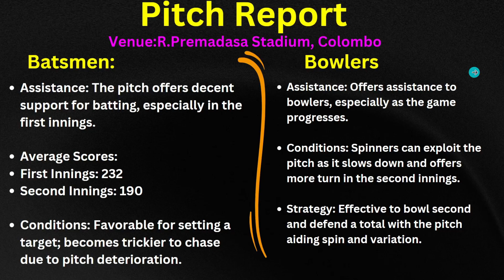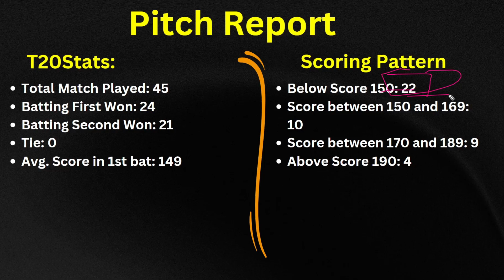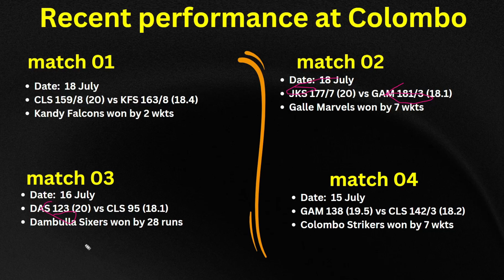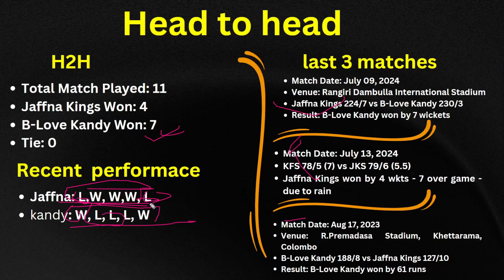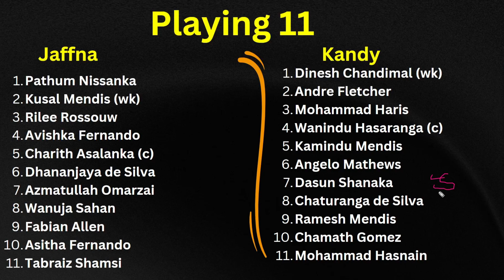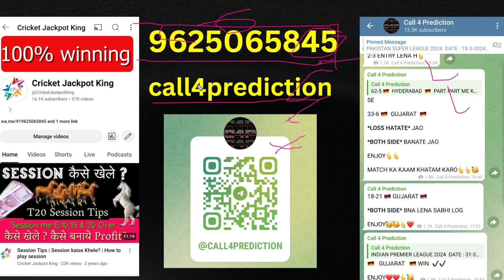Kandy vs Jaffna lpl 2024 Qualifier 2 match prediction | Kandy vs Jaffna winner prediction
Kandy vs Jaffna lpl 2024 Qualifier 2 match prediction | Kandy vs Jaffna winner prediction | JK vs KF

 /crickerr

Kandy vs Jaffna Qualifier 2 T20 prediction | kf vs jk 2024 Qualifier 2 T20 Prediction| Kandy Falcons vs Jaffna Kings 2024 Winner | kf vs jk Qualifier 2 T20 match prediction | Jaffna Kings vs Kandy Falcons Match Prediction | Kandy vs Jaffna Qualifier 2 T20 match winner

Who will win Kandy Falcons vs Jaffna Kings Qualifier 2 T20 match | kf vs jk Qualifier 2 T20 match | kf vs jk prediction | Kandy Falcons vs Jaffna Kings 2024 | Kandy vs Jaffna lpl 2024 prediction | kf vs jk 2024 | Kandy vs Jaffna my11 circle team, MPL team, Howzat team

lpl 2024
lpl 2024 Qualifier 2 match
Qualifier 2 match lpl 2024
lpl 2024 Qualifier 2 match playing 11
lpl 2024 Qualifier 2 match Kandy vs Jaffna playing 11
kf vs jk lpl 2024 Qualifier 2 match
lpl 2024 all teams Qualifier 2 match
all teams Qualifier 2 match lpl 2024
Qualifier 2 match comparison lpl 2024
Kandy vs Jaffna lpl 2024 Qualifier 2 match
Kandy vs Jaffna Qualifier 2 match lpl 2024
kf vs jk
kf vs jk dream11 prediction
kf vs jk dream11 team
kf vs jk dream11 prediction today
kf vs jk dream11 prediction today match
jk vs JK dream11 prediction
jk vs JK

queries solved-

lpl prediction today
lpl prediction 2024
Kandy vs Jaffna Qualifier 2 match prediction
Jaffna vs Kandy lpl 2024
Jaffna vs Kandy match prediction
Jaffna vs Kandy prediction
Kandy vs Jaffna playing 11
Kandy Falcons vs Jaffna Kings match prediction
kf vs jk today pitch report
Kandy Falcons vs Jaffna Kings Qualifier 2 T20 pitch report
lpl 2024 Qualifier 2 T20 report
Kandy vs Jaffna match prediction
Kandy Falcons vs jaffna T20 today match prediction
kf vs jk 2024
jk vs JK
kf vs jk playing 11 2024
lpl 2024 kf vs jk playing 11
kf vs jk 2024 playing 11
kf vs jk lpl 2024 Qualifier 2 match prediction
kf vs jk Qualifier 2 match playing xi
lpl 2024 kf vs jk
kf vs jk lpl 2024
kf vs jk Qualifier 2 match playing 11
jk vs JK lpl 2024
lpl 2024 Qualifier 2 match kf vs jk playing 11

Kandy Falcons vs Jaffna Kings 2024 today match prediction
today Kandy Falcons vs Jaffna Kings Qualifier 2 T20 2024 match prediction
Kandy Falcons vs Jaffna Kings 2024 match prediction
kf vs jk T20 recorjk
cricket jackpot king
cricket jackpot king prediction
Kandy vs Jaffna my11circle
Kandy Falcons vs Jaffna Kings T20 prediction
kf vs jk Qualifier 2 T20 match toss today kf vs jk 2024
Kandy vs Jaffna t20 recorjk
Kandy Falcons vs Jaffna Kings da Qualifier 2 T20 2024
Kandy Falcons vs Jaffna Kings Qualifier 2 T20 key players
Kandy Falcons vs Jaffna Kings head to head
Jaffna Kings vs Kandy Falcons,Kandy Falcons vs Jaffna Kings,match prediction,Jaffna Kings vs Kandy Falcons match report,